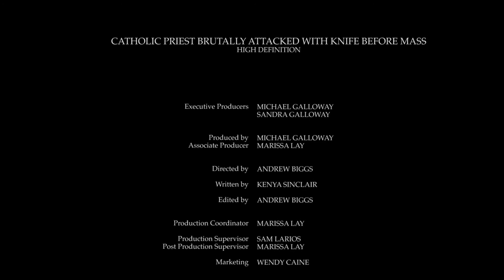Catholic Priest brutally attacked with knife before Mass HD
Catholic Priest brutally attacked with knife before Mass
By Kenya Sinclair (CALIFORNIA NETWORK)
03/20/2017